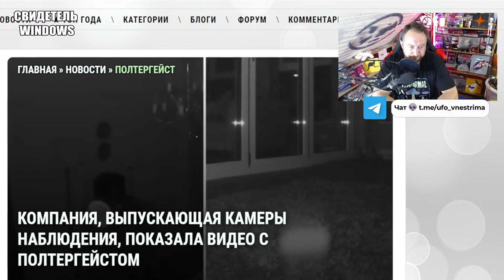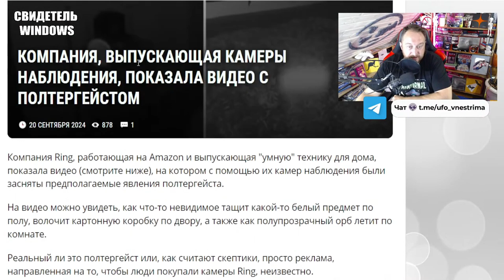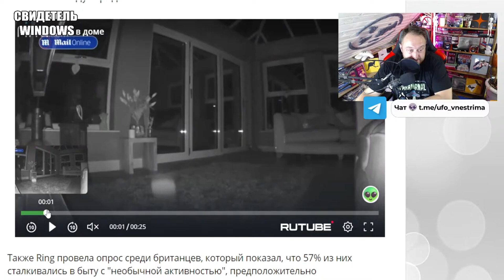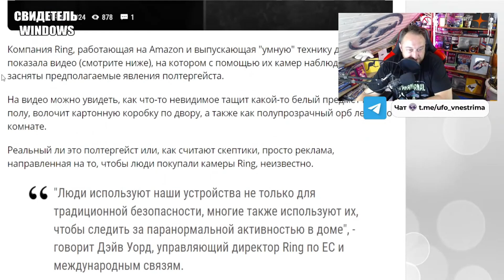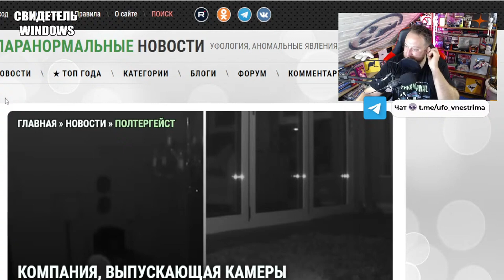Компания опубликовала видео с предполагаемым полтергейстом, снятое на камеру наблюдения